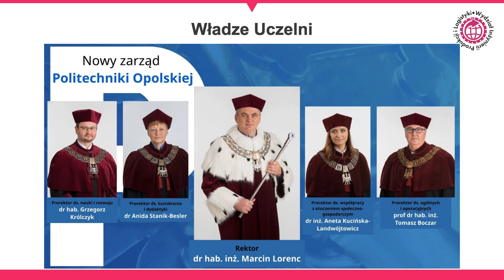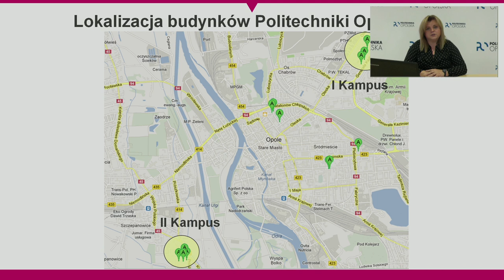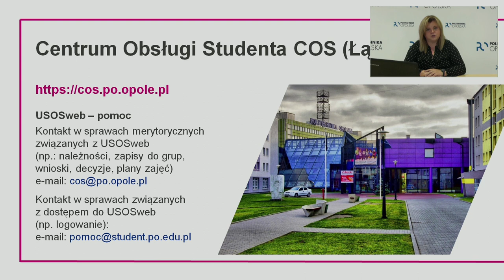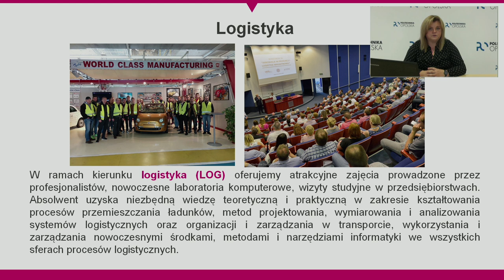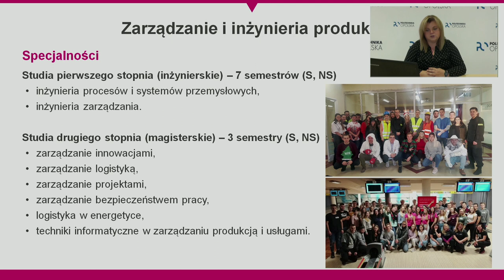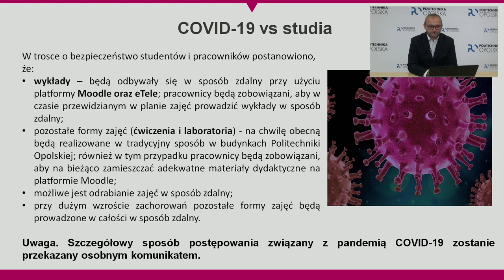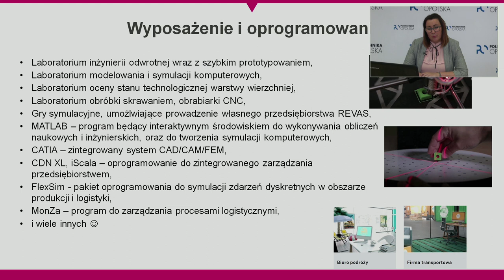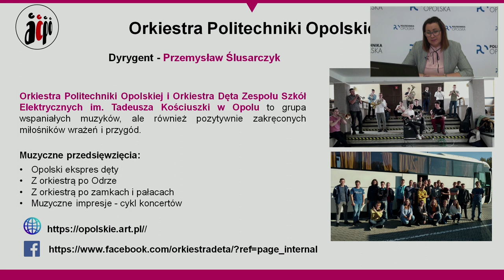Dni adaptacyjne - Wydział Inżynierii Produkcji i Logistyki